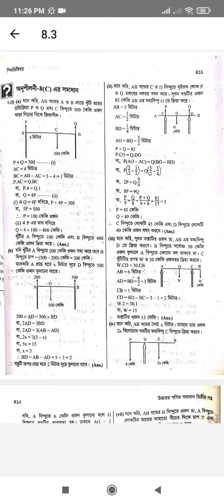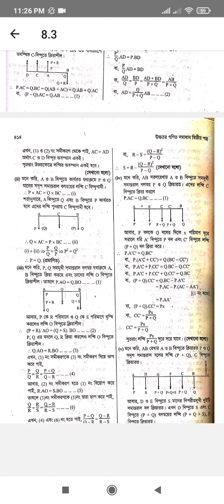HSC math second paper chapter 8 Statics solution Akkharpatra